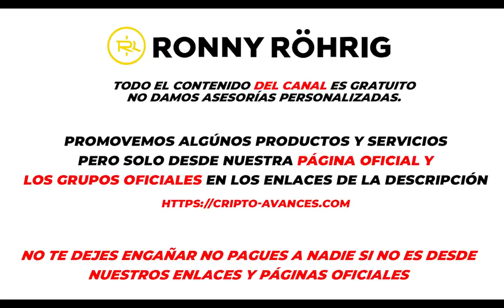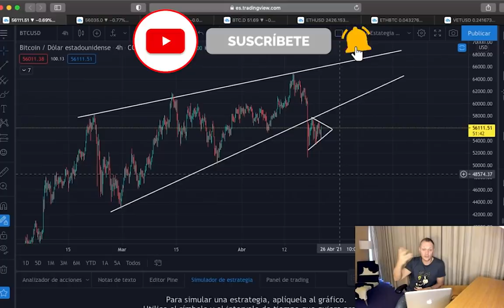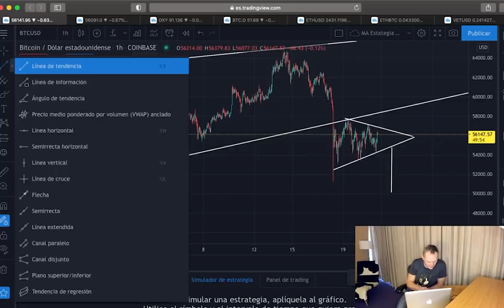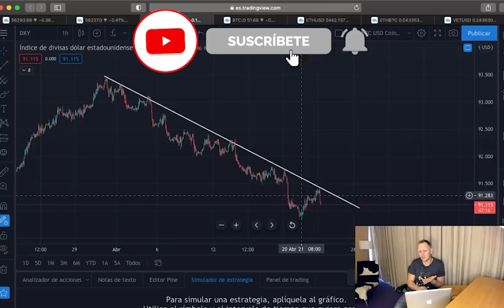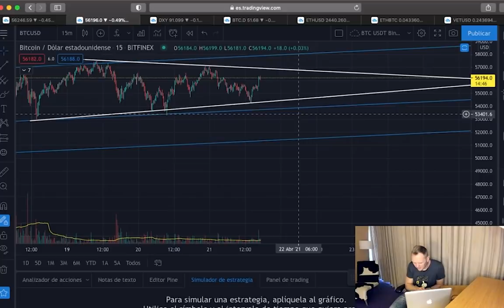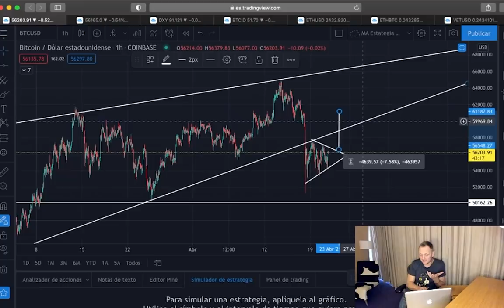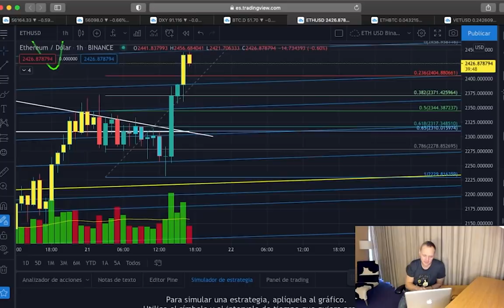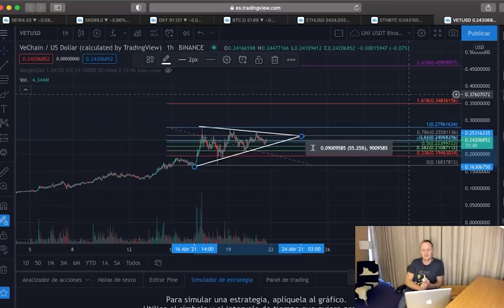¡Análisis Técnico BITCOIN toma precauciones l Ethereum y Altcoin lRonny Röhrig - Cripto Avances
¡Análisis Técnico BITCOIN toma precauciones l Ethereum y Altcoin
En esté video Ronny Rohrig te hablará sobre el analisis técnico para bitcoin, ethereum y altcoin. No te lo pierdas y animate a conocer más del mundo de las criptomonedas

Timestamp:

00:00 ¡Análisis Técnico BITCOIN, Ethereum y una Altcoin a Punto de Subir YA!
1:25 Análisis técnico de Bitcoin
5:15 Análisis técnico sobre el Dolar
8:40 Resumen sobre el Bitcoin
11:00 Análisis técnico sobre Ethereum
14:53 Análisis técnico de VeChain
15:50 Grupos oficiales, productos disponibles, promociones y grupos

Muchas gracias por apoyar a este canal 👏🏼